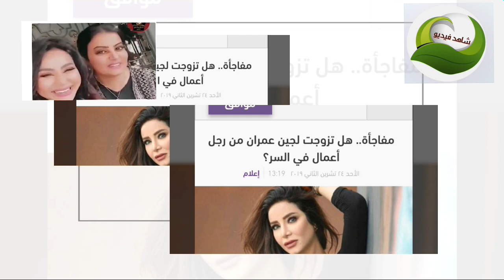زواج لجين عمران بشكل رسمى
زواج لجين عمران بشكل رسمى وصديقتها تكشف سر زوجها عبر فيديو منشور من هو زوج لجين عمران الجديد  وموعد زفاف  لجين عمران  ومتى تقوم لين عمران بنشر خبر زواجها بشكل رسمى
من هو زوج لجين عمران السعودي

زوج لجين عمران بالصور

اسم زوج لجين عمران السعودي

جيلان ابنة لجين عمران انستقرام

من هو زوج لجين عمران القطري

اسم زوج لجين عمران القطري

ريان زوج جيلان

والد لجين عمران